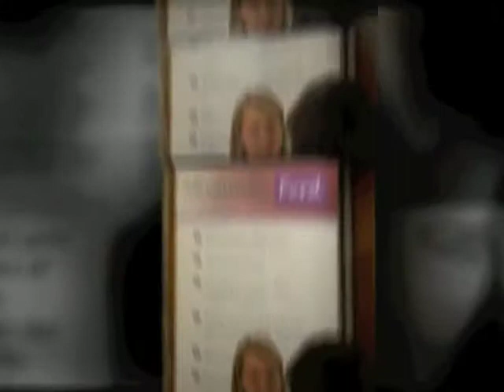Scott Collier Photography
Scott Collier - family photographer - interviewed at the Starting Over Show